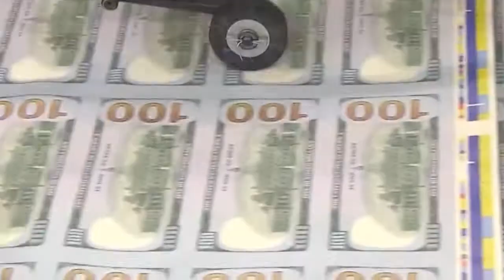11. 28. 17 KBS America News 파월, 내달 금리인상 강력시사